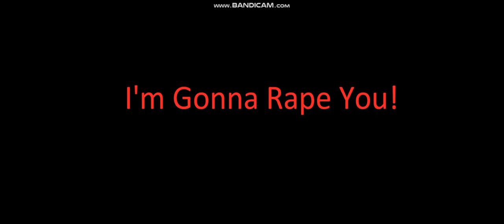Rape Threats In A Nutshell!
Are You Fucking Serious Right Now? Why Are You Threatening To Rape People? This Proves That You Support Pedophiles! And People Will Lose Interest On You, Expose You And Block You From Their Channels For Good! And You Will Get An Community Guidelines Strike For That! Thanks God That I Never Threatened To Rape People!